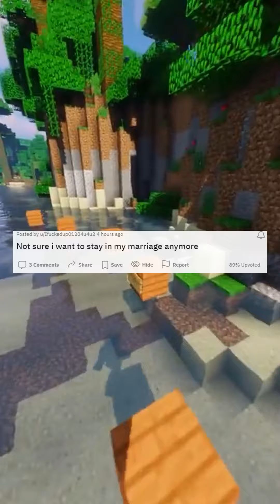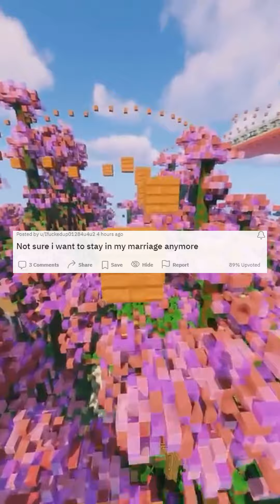Not sure i want to stay in my marriage anymore